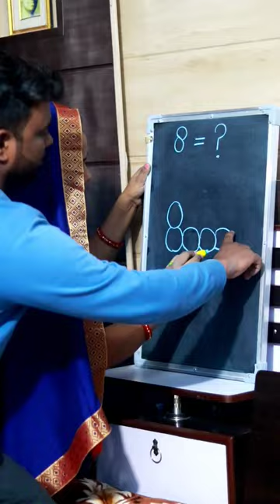8 = ?? art drawing shorts